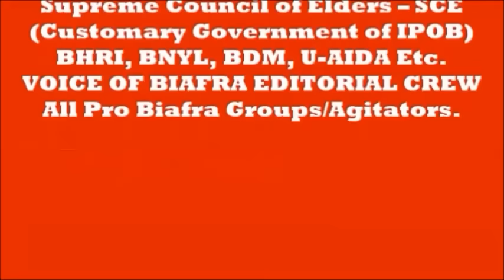Biafra Discourse Epsd 3: Exposed!!!! Plan to Wipe out IPOB Uncovered.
The killing of Biafrans in Nigeria has taken a new dimension.
Find out how by watching and make sure you share to all until U.N, International community and Human Right Bodies see the product of British Colonial Contraption.